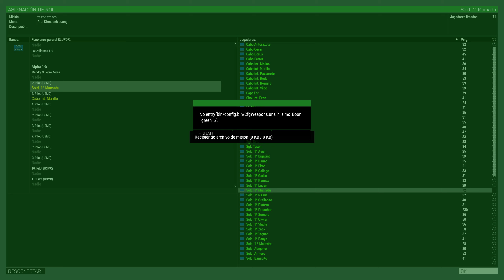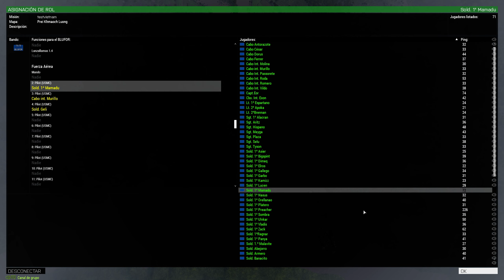División Hoplita - 1st CAV - Día 1 "Instrucción Vietnam" Arma 3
- COMUNIDAD HOPLITA -